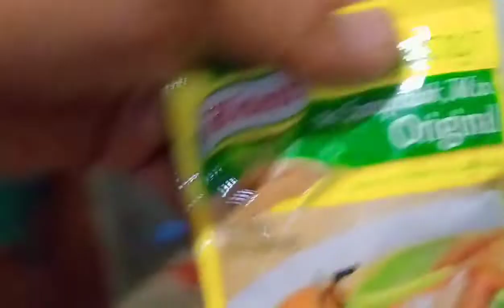simpleng singan letson..mga kaidol ni pioks yuuuummmmmyy..